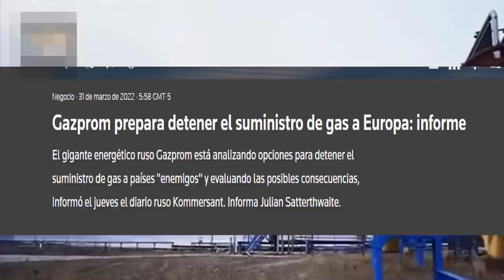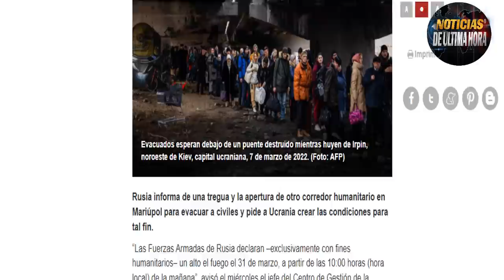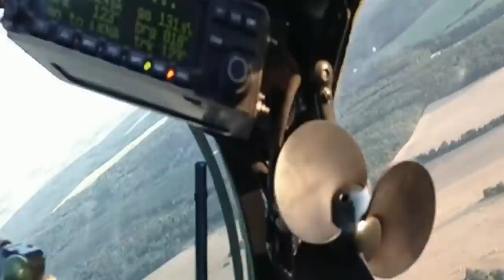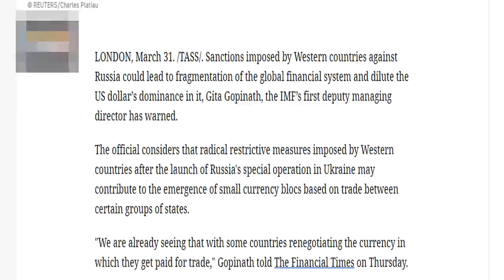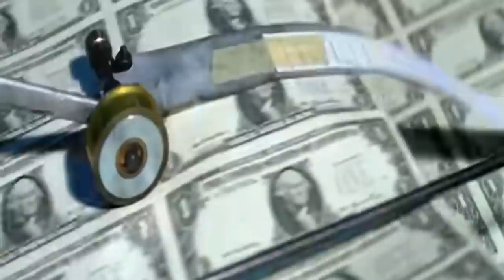RUSIA DURO GOLP3 A EUROPA NO LO VIERON VENIR LOS PAGOS SERÁN EN RUBLOS SI NO PAGAN CORTARÁN EL GAS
NOTICIAS ÚLTIMA HORA La noticias del dia corre por cuenta del presidente de Rusia Vladimir Putin que ha tomado la decisión sin titubear de que a partir del 1 de abril aquellos países llamados inamistosos y que se han prestado para las sanciones a Rusia deberán de pagar el suministro de GAS  y ser pagado en Rublos.
Así lo anunció en medio de una alocución a los medios locales en Rusia Alemania a través de su ministro de economía dijo que ya hablo con el kremlin para hacer respetar los contratos actuales y el gas suministrado a su país pueda ser pagado en Euros.
La medida exige varios requisitos que fueron anunciados también por el portavoz del kremlin Dimitry peskov desde Rusia y aquellas naciones que se nieguen a pagar en rublos se verían avocados a los cortes del suministro de la energía por parte del gobierno de Putin.
Rusia hoy anunció una tregua para corredores humanitarios en la zona de Mariupol y Ucrania denuncia a través de su presidente Volodimir zelensky que los ataques de Rusia a ucrania son sin precedentes y brutales asegurando que no se veían actos de barbarie desde la segunda guerra mundial.
Jhon Kirby Portavoz del departamento de la defensa de los estados unidos hace pocas anunció que no cree en la retirada real de las tropas de ucrania o de las zonas donde Rusia adelanta la invasión también afirma que Putin está siendo engañado por sus asesores que no le presentan las cifras verdaderas de como es el avance de las tropas rusas en el territorio ucraniano y creen que puede haber agrietamientos en las relaciones entre el gobierno y los militares en el País eslavo.
Rusia anuncia la modernización de los helicópteros mig 24 según artículo del diario avia pro
Reino unido sigue desafiando a Rusia y anunció en las últimas horas el envio de arm4s letales para ucrania y más apoyo económico para el gobierno de volodimir Zelenski .
El fondo monetario Internacional dejo entrever que si siguen las sanciones a Rusia seguramente habrá un fractura miento para la solidez del dólar y podría perder su poder en el mundo ya que habría varios bloques de países utilizando su propia moneda incluyendo la nación de Rusia .
Neogociadores de Rusia han anunciado que posiblemente ucrania podría acceder a la idea de no entrar a la OTAN para acabar el conflicto entre Rusia y ucrania .